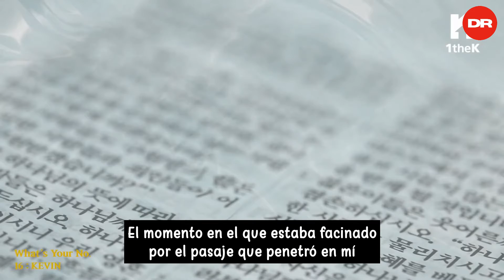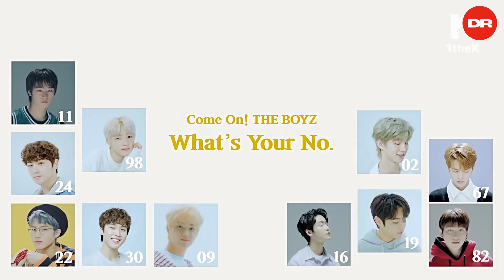[Sub español] Younghoon, Kevin & Juyeon | Come On! THE BOYZ: What's your number? #3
NO RESUBIR LOS SUBTÍTULOS SIN AUTORIZACIÓN

Este video no le pertenece a este canal, todos los derechos de autor le pertenecen al creador del *video original. SOLO subtitulamos el contenido.